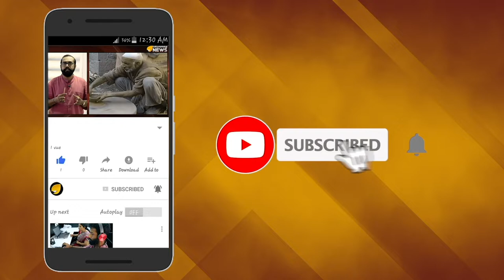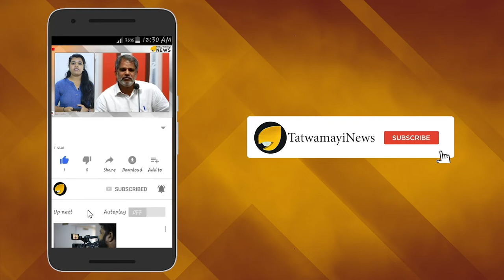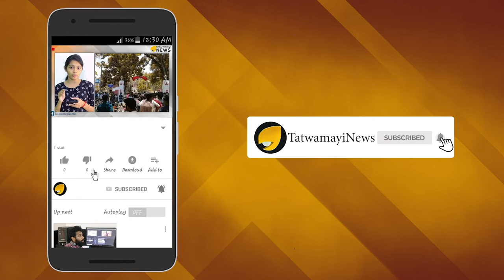കൃഷ്ണം വന്ദേ ജഗദ്ഗുരു..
ജന്മാന്തര പുണ്യവുമായി ഇന്ന് അഷ്ടമി രോഹിണി, ഉണ്ണിക്കണ്ണന്മാരെ വരവേല്‍ക്കാന്‍ നാടും നഗരവും ഒരുങ്ങിക്കഴിഞ്ഞു.ഹൈന്ദവര്‍  ഉണ്ണിക്കണ്ണനെ മനസില്‍ ആരാധിച്ച് ഭക്തിയോടെ കൊണ്ടാടുന്ന ദിനമാണ് അഷ്ടമി രോഹിണി.